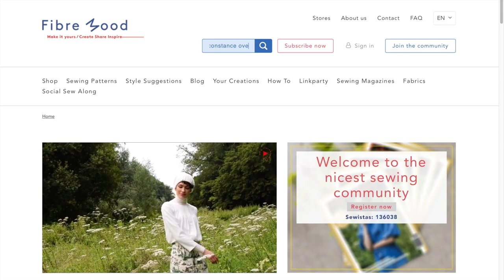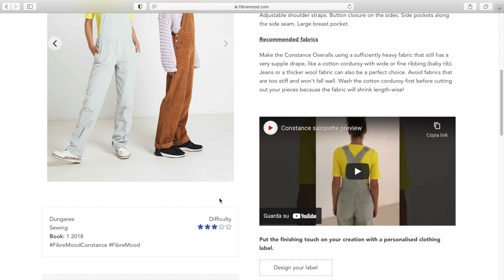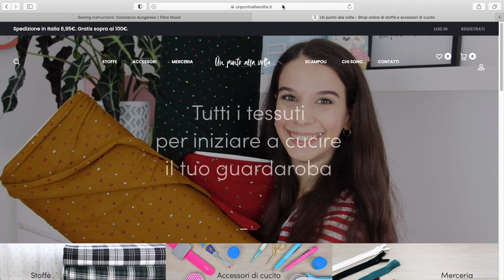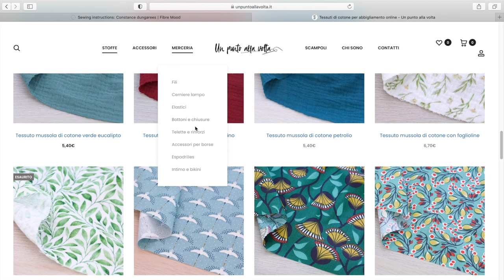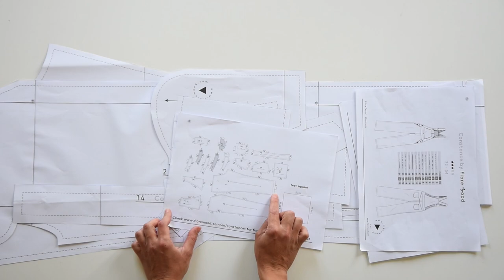CUCIRE IL DENIM | 02 : TUTORIAL SALOPETTE DI JEANS - Cartamodello Constance by Fibre Mood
SECONDO VIDEO DELLA SERIE CUCIRE IL DENIM - CORSO DI CUCITO
In questo videotutorial, realizzato in collaborazione con lo shop  @UnPuntoAllaVolta  vi mostrerò come ho cucito la salopette di jeans.

Tessuto principale alternativo:
VELLUTO A COSTE

MATERIALI:

SET 6 FILI GUTERMANN DENIM 100 MT (da acquistare 2 set)

FILO PER CUCIRE BLU, CUCITUTTO GUTERMANN 339 (da acquistare 1 rocchetto)

FILO PER TAGLIACUCI MINIKING NERO (da acquistare 3 coni)

FIBBIE PER SALOPETTE 40 MM ARGENTO PRYM (1 scatola)

FIBBIE REGOLATRICE ARGENTO PRYM DA 40 MM (acquistarne 2 pacchi)

POGGIAFERRO DA STIRO PRYM IN SILICONE PER FERRO MINI

Se vuoi IMPARARE A CUCIRE o MIGLIORARE LA TUA TECNICA, puoi iscriverti a uno dei miei corsi di cucito online:

Segnalo per questo tutorial:

- IMPARA A USARE LA TAGLIACUCI E CUCI LA T-SHIRT, in cui ti insegno a utilizzare la tagliacuci da pro e a replicare la tua t-shirt preferita